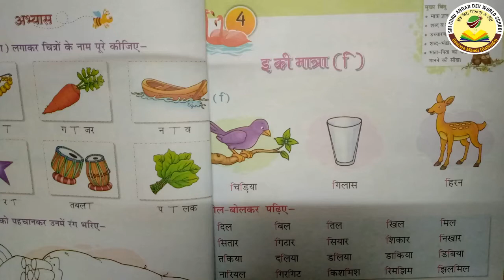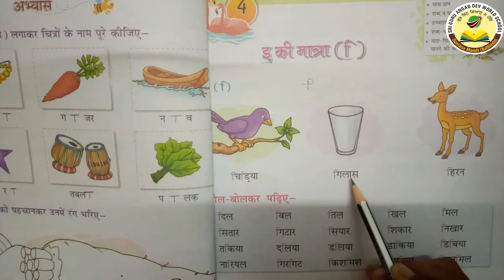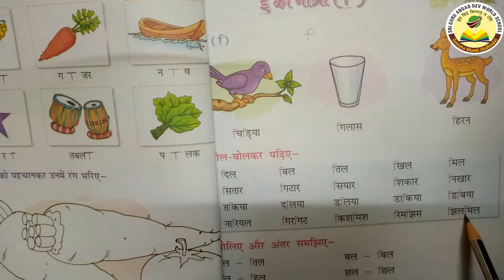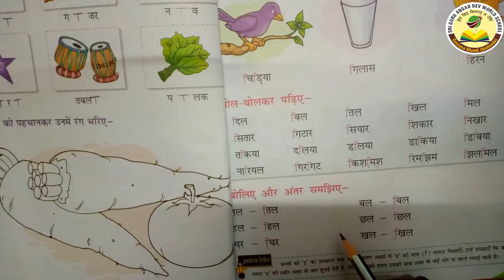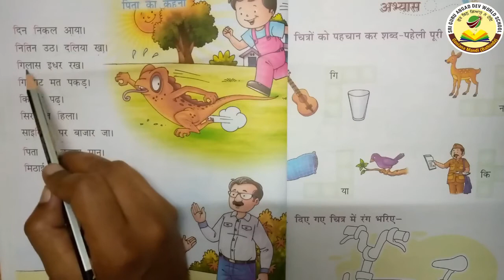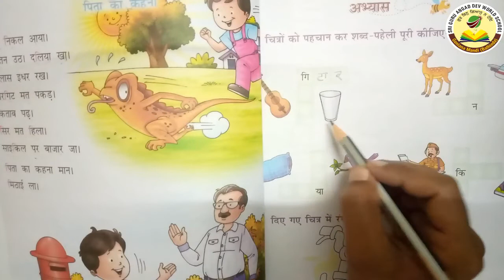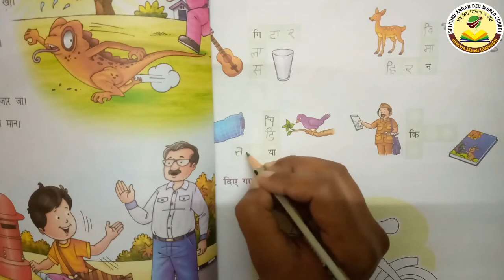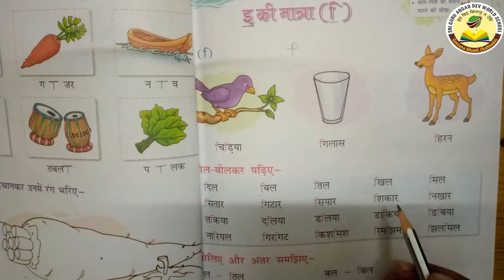Ms. Rajveer Kaur; Subject- Hindi ; Class- 1st ,Ch- 4 ई की मात्रा